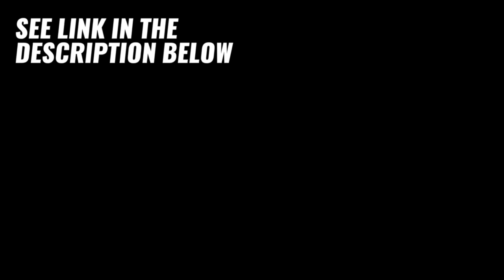Small/tiny house, minimalist